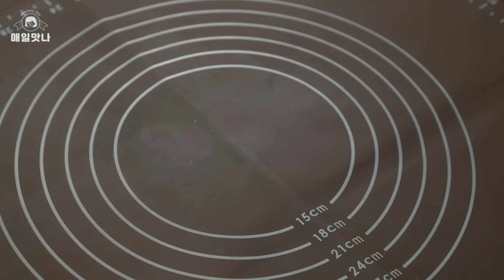[노오븐] 통통한 터키식 플랫브레드 만들기 :: 화덕에 구운것 같은 고소함 :: 바즐라마 :: Turkish Flatbread :: Bazlama :: Grilled Bread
*** 예상되는 질문들 하단에 TIP 으로 적어두었으니 참고하세요.

터키식 빵은 인도의 난과 비슷하지만, 더 두껍고 폭신한 맛으로 즐기는 빵인데요,
공갈빵처럼 가운데가 비어 있어서, 좋아하는 음식을 싸서 먹기에 좋아요.
물론 화덕에 구운듯, 담백해서 빵만 먹어도 정말 맛있답니다.
한국의 매운 음식을 싸 먹기에도 좋고,
타코, 샌드위치, 피자 등으로 응용해서 먹기도 좋아요.

*** 계량은 저울(g), 밥스푼(tbsp), 티스푼(tsp) 계량입니다.

[18cm 6장]
✤ 반죽
  - 중력분 500g (강력분 가능)
  - 따뜻한 우유 160ml
  - 따뜻한 물 160ml
  - 인스턴트 드라이이스트 10g (1.5스푼)
  - 설탕 10g(1스푼)
  - 소금 8g(0.8스푼)
  - 올리브오일 18g (3스푼) 식용유 가능

✤ 토핑(생략가능)
  - 녹인 무염버터 (또는 올리브오일)
  - 크러쉬드 페퍼
  - 다진 파슬리

✤ TIP
  - 팬에 굽기전에 식용유로 후라이팬을 한번 코팅해주세요.

Turkish Flatbread, Grilled Flatbread, Pita Bread, Without Oven Bread, No-oven Baking
Pain plat turc, pain plat grillé, pain pita, pain sans four, cuisson sans four
Focaccia Turca, Focaccia Alla Griglia, Pane Pita, Senza Pane Al Forno, Cottura Senza Forno
Flatbread Turki, Flatbread Panggang, Roti Pita, Tanpa Roti Oven, Tanpa Oven Baking
خبز تركي ، فلاتبريد مشوي ، خبز بيتا ، بدون فرن ، خبز بدون فرن
Турецкие лепешки, лепешки на гриле, лаваш, хлеб без духовки, выпечка без духовки
टर्की फ्ल्याटब्रेड, ग्रील्ड फ्लैटब्रेड, पिटा रोटी, ओभन रोटी बिना
ขนมปังแฟลตเบรดตุรกี, แฟลตเบรดย่าง, ขนมปังพิต้า, ไม่มีขนมปังในเตาอบ, ขนมปังกระทะ
Bánh mì dẹt Thổ Nhĩ Kỳ, Bánh mì dẹt nướng, Bánh mì Pita, Bánh mì không lò nướng, Bánh mì chảo chiên
Turkiskt flatbröd, grillat plattbröd, pitabröd, utan ugnsbröd, stekpannbröd
Pan plano turco, pan plano a la parrilla, pan pita, pan sin horno, pan de sartén
Türkisches Fladenbrot, Gegrilltes Fladenbrot, Fladenbrot, Ohne Ofenbrot, Bratpfannenbrot
Pão sírio turco, pão sírio grelhado, pão sírio, sem pão de forno, pão de frigideira
Hindi Yassı Ekmek, Bazlama, Izgara Yassı Ekmek, Pide, Fırınsız, Kızartma Tava Ekmeği
Roti Panggang Turki, Roti Panggang, Roti Pita, Tanpa Roti Oven, Roti Kuali
Turkse Flatbread, Gegrilde Flatbread, Pita Brood, Zonder Ovenbrood, Koekenpan Brood
نان پخت ترکی ، نان تخت کبابی ، نان پیتا ، بدون نان فر ، نان ماهیتابه
तुर्की फ्लैटब्रेड, ग्रिल्ड फ्लैटब्रेड, पिटा ब्रेड, बिना ओवन ब्रेड, फ्राइंग पैन ब्रेड
Turkkilainen leipä, grillattu leipä, pitaleipä, ilman uunileipää, paistinpannuleipä
Podpłomyk turecki, Podpłomyk z grilla, Chleb Pita, Bez chleba z piekarnika, Chleb z patelni
Tyrkisk flatbrød, grillet flatbrød, pitabrød, uten ovnsbrød, stekepanne
トルコのフラットブレッド、グリルドフラットブレッド、ピタブレッド、ノーオーブンベーキング、フライパンブレッド
土耳其扁面包、烤扁面包、皮塔饼、免烤箱烘焙、煎锅面包